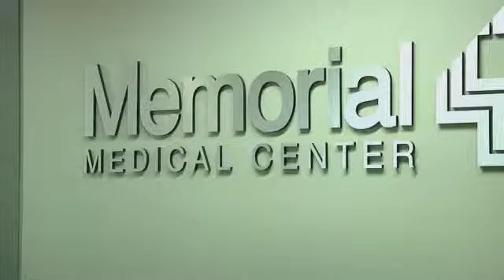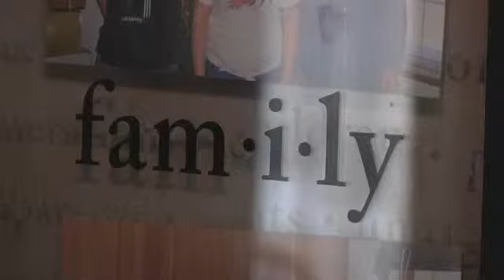First Ever Offered In Central Illinois, Heated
This story originally aired on Feb. 2, 2015.